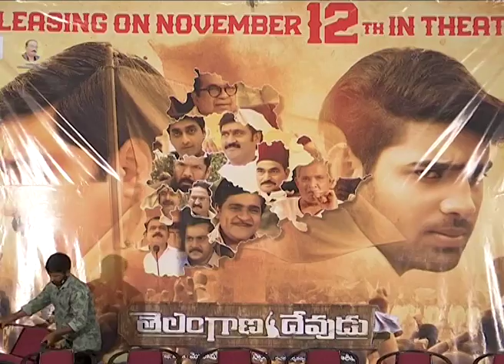telangana devudu movie release date announcement / srikanth / Ali /tollywood film tv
telangana devudu movie release date announcement
tollywood film tv